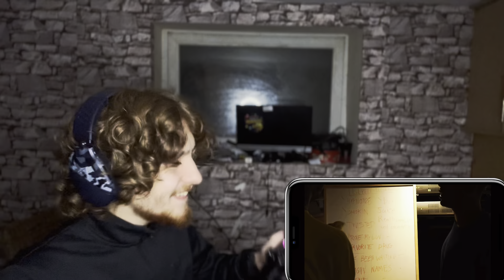Lil Peep x ILoveMakonnen - Ballin’ || Tribute Reaction || They Both Really Have That Sauce 😮‍💨💯